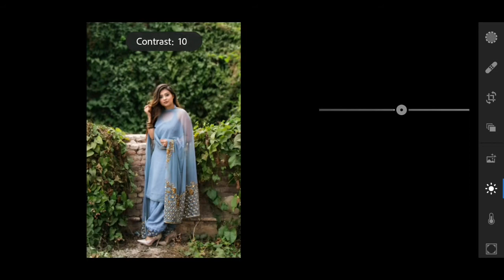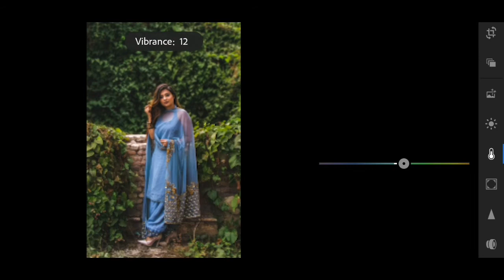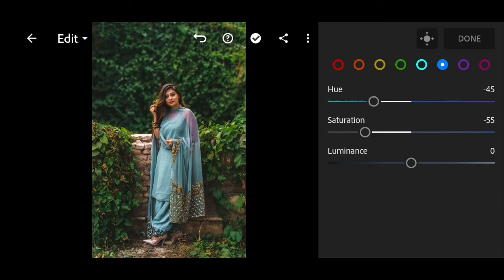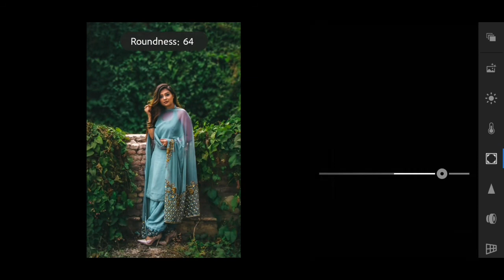MOODY GREEN | LIGHTROOM PRESET | LIGHTROOM MOBILE EDITING TUTORIAL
moody green lightroom preset

Images:
All images taken from pexels

•lightroom tutorial
•how to edit photos
•lightroom editing
•adobe lightroom
•photo editing
•lightroom cc
•lightroom photo edits
•lightroom mobile tutorial
•lightroom tips
•lightroom tricks
•editing photos
•lightroom preset
•moody green lightroom mobile preset
•moody green preset